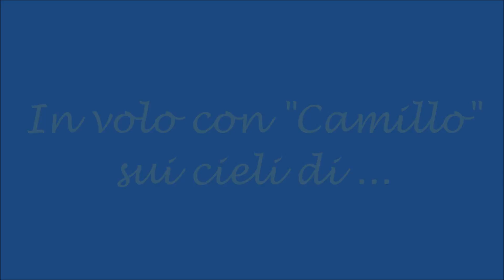In volo con "Camillo" sui cieli di Torre delle Stelle (spiaggia di Genn'e Mari)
Per la sua particolare posizione, Torre delle Stelle può vantare l'estate più lunga di tutta l'isola. La spiaggia di Genn'e Mari ("porta verso il mare") si trova nella località di Torre delle Stelle e ricade parte nel comune di Maracalagonis e parte in quello di Sinnai. L'arenile di sabbia bianca e di media grossezza è bagnato da acque limpide.